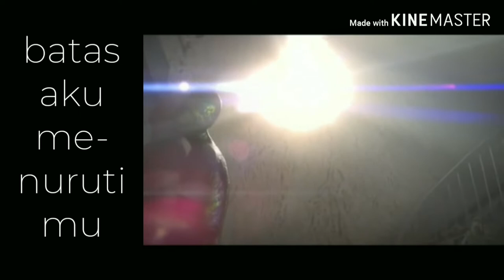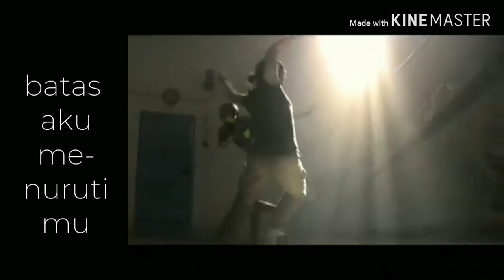KITA JALAN DITEMPAT - Cavin Dores "